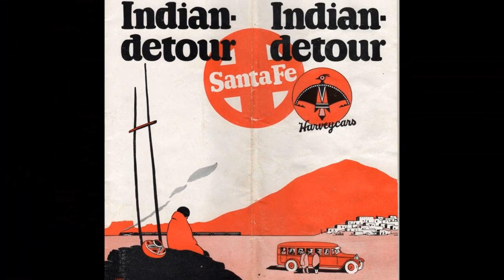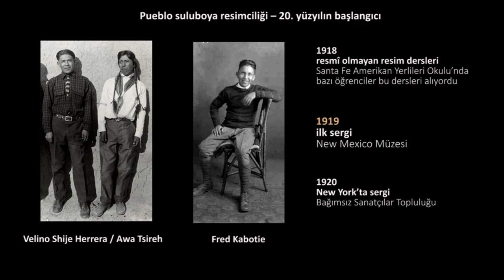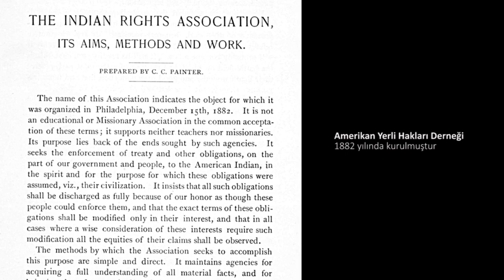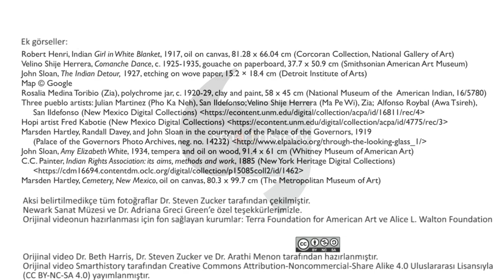Velino Shije Herrera’nın Pueblo Modernizmi (Sanat ve Sosyal Bilimler) (Sanat Tarihi)